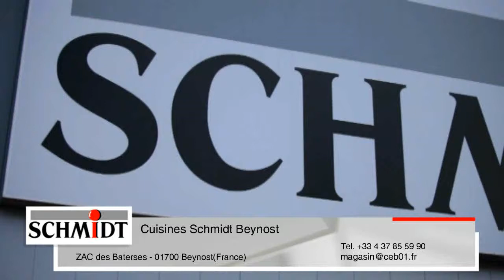Cuisinistes Beynost magasins de cuisines Schmidt aménagement cuisines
Cuisines Schmidt Beynost
ZAC des Baterses
01700 Beynost (FR)

Aménager sa cuisine Meximieux, conception cuisine aménagée discount, fabricant cuisine, promotion cuisine.

Niévroz, Thil, Neyron, Montluel, Miribel.

Cuisines équipées Dagnieux, Promo cuisine design, aménagement cuisine La Boisse, cuisinistes Bressolles, cuisines Schmidt, Magasins de cuisines Beynost.